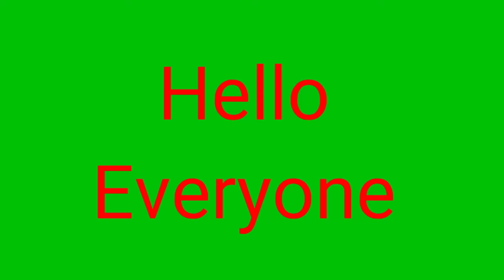Class 12| Maths l Chapter -10 Vector Algebra |NCERT l Exercise -10.4 (1-6 sums) l Lecture - 103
NCERT:
For Solutions of Ex-10.4(1-6 sums)👇👇